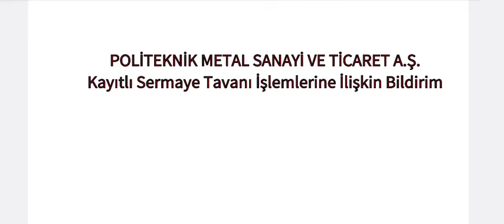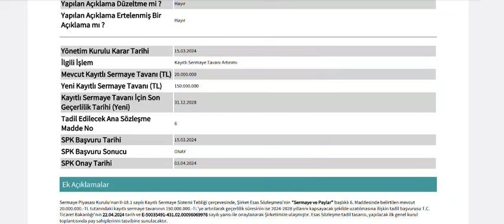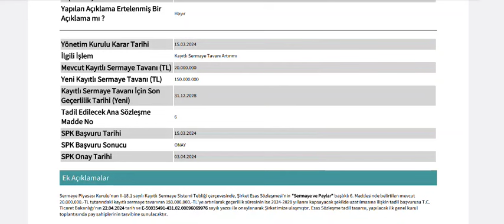%650 Kayıtlı Sermaye Tavanının Artırılması Onaylandı